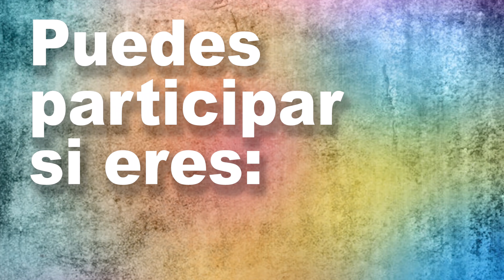Concurso "Dale Vida a Tu Personaje Favorito"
El Departamento de Educación Municipal de Rengo, a través de la unidad Extraescolar y la Coordinación de Bibliotecas CRA, invitan a todas (os) los estudiantes de establecimientos educacionales municipales de la comuna a participar del concurso "Dale Vida a Tu personaje Favorito". Las bases están disponibles en la sección Biblioteca CRA de la página